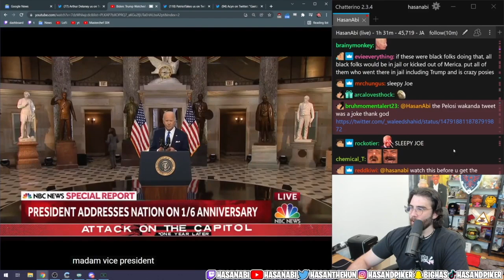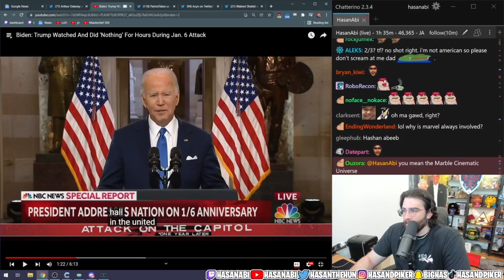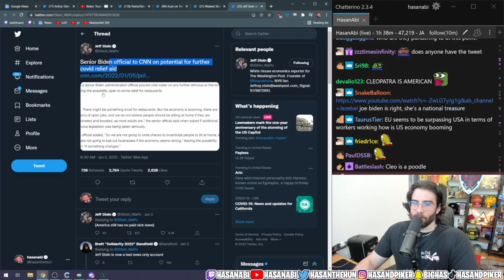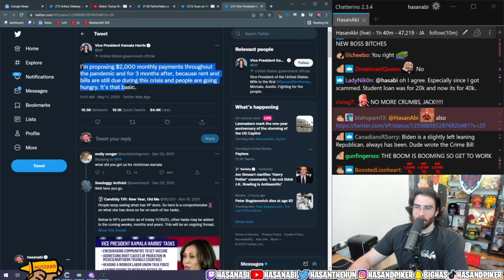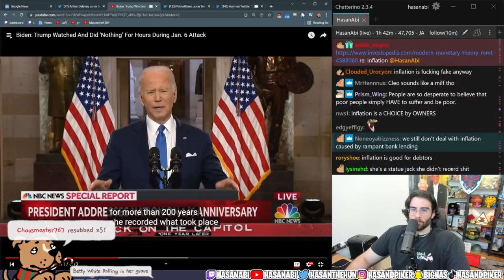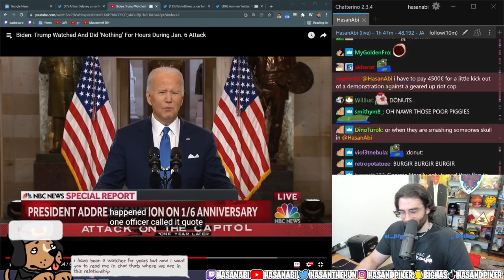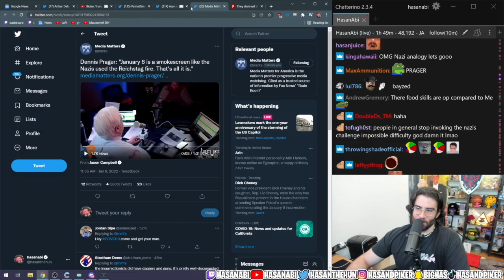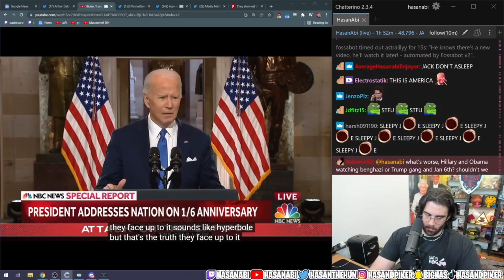Hasanabi Reacts to Joe Biden Speech about Jan 6th Anniversary